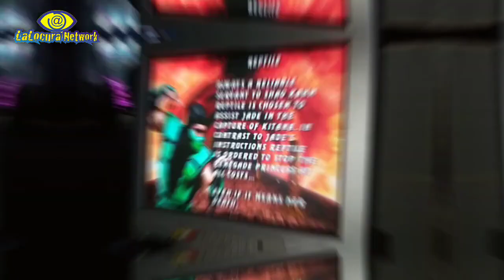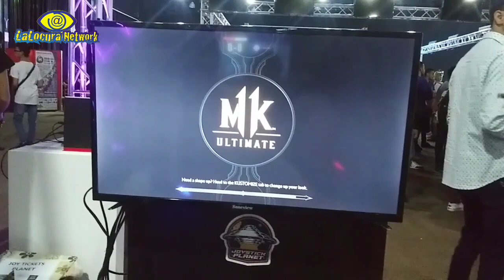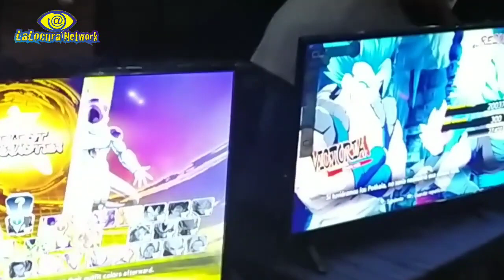Expo Gamer Generation Edición CLX, Valencia 8 y 9 de Julio 2023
Durante 2 dias se vivio la mejor exposición del mundo gaming en Valencia, Edo Carabobo. y acá les traermos un pequeño resumen de el..

Todo lo relacionado con el eSports, Cosplays, el debut del Odyssey Ark 4K en Venezuela, de Samsung

Grabacion Karloz Dielingen / Humberto Campos
Edicion: Karloz Dielingen
En el Hotel Hesperia World Trade Center